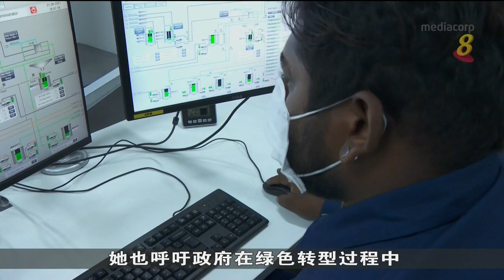议员呼吁全国合力推动绿色经济 创造更多绿色就业机会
国会今天再度辩论有关气候变化的议题。议员们呼吁全国合力推动绿色经济，创造更多绿色就业机会，共同实现具包容性的低碳社会。